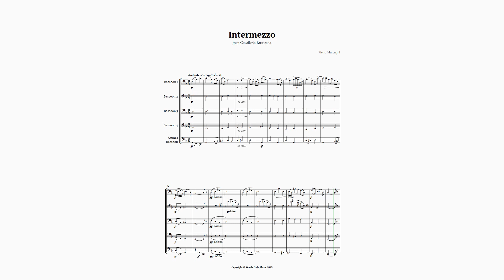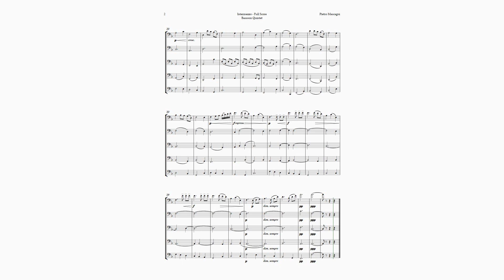Intermezzo from Cavalleria Rusticana by Mascagni for Bassoon Quintet | SHEET MUSIC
In this video, you will know an amazing arrangement of the intermezzo from the opera Cavalleria Rusticana by Pietro Mascagni for Bassoon Quintet, a masterpiece of classical music that will move you with its beauty and expressiveness. You will hear how this instrumental piece represents a moment of calm and reflection in the opera, which contrasts with the tension and violence of the plot. You will preserve all the fidelity of the original score, adapting it to a smaller ensemble. This arrangement is ideal for performance events or didactic material, as well as for weddings, concerts or public presentations. It is an accessible and rewarding piece, that can be played by musicians of different levels. Do not miss this opportunity to acquire this exclusive and wonderful arrangement of the intermezzo from the opera Cavalleria Rusticana by Pietro Mascagni for Quintet! Check out the link below, where you can buy the complete and exclusive score of this arrangement!